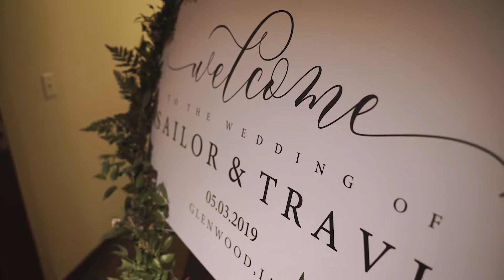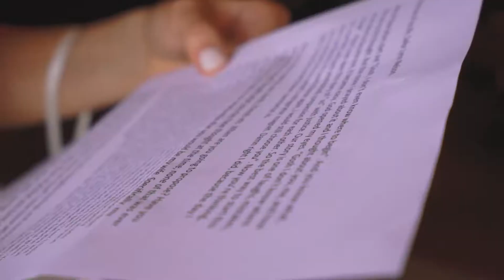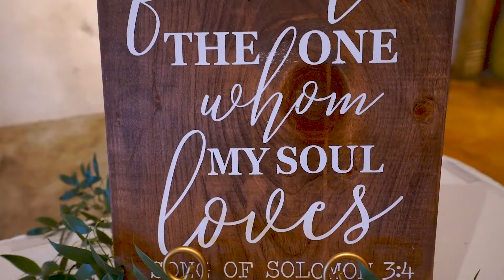Bella Terre Vineyard, Glenwood Iowa ~ Chic, Romantic Wedding Film ~ Sailor & Travis